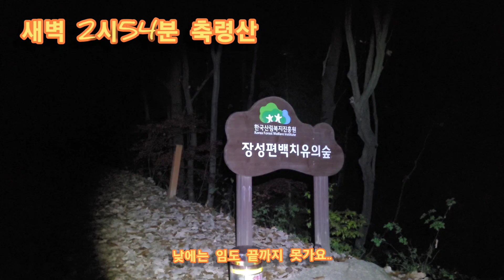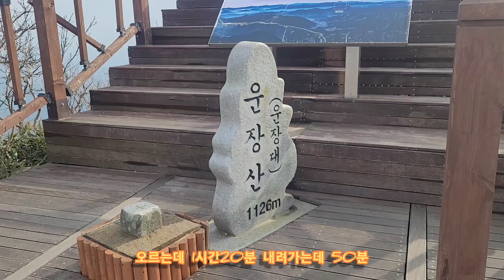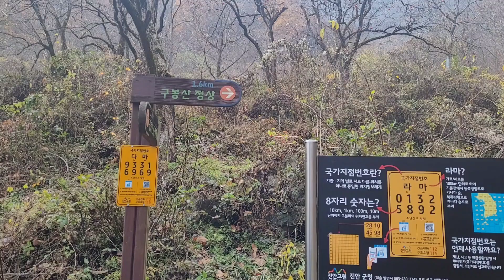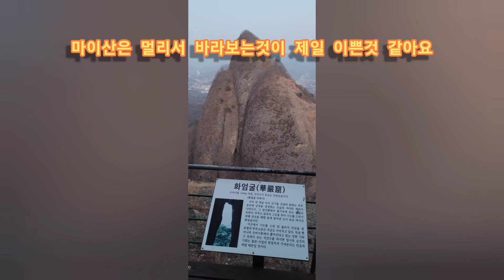100대 명산 전라도 1일 7산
전라도 최단코스 1일 7산

불갑산 용문사, 불갑산 꿀벌농장지나 임도타고 끝까지
          가서 군시설부터 등산
축령산 백련동편백농원에서 임도 끝까지 가서 등산
백암산  구암사주차장
내장산  대가저수지(내비 지도 이상함;영상참조)
운장산   피암목재(운장산휴게소)
구봉산   구봉저수지
마이산  진안가위박물관

유튜브 [시간남아] 검색하시면 더 많은 영상과 사진을 추가하여 긴 영상으로 올려 놓았습니다.